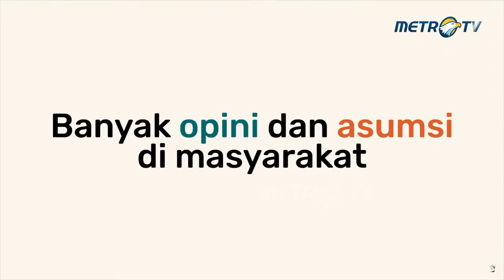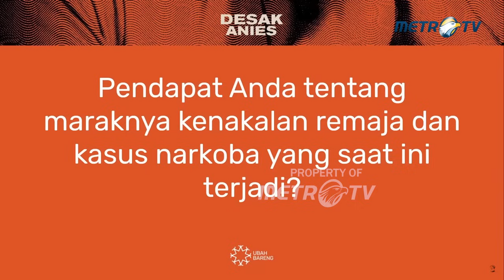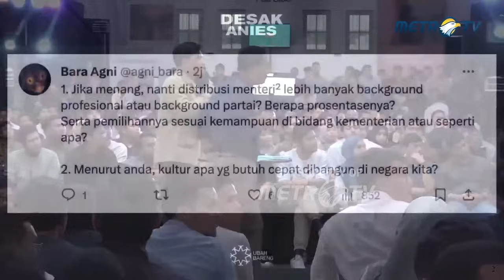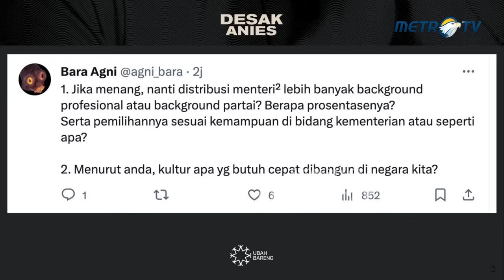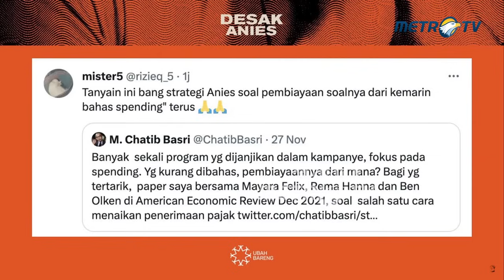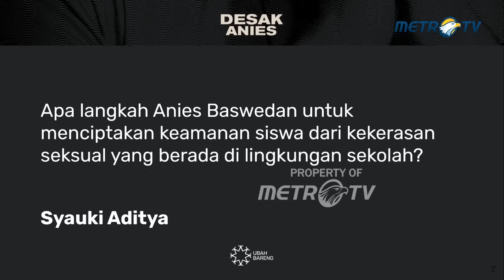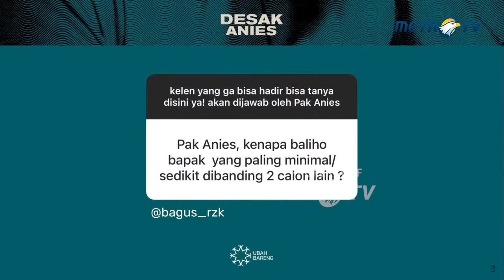HORAS! Bang Anies Bisa Apa untuk Benahi Kota Medan!?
MetroTV, DESAK ANIES - WARGA MEDAN MENGUJI ANIES BASWEDAN